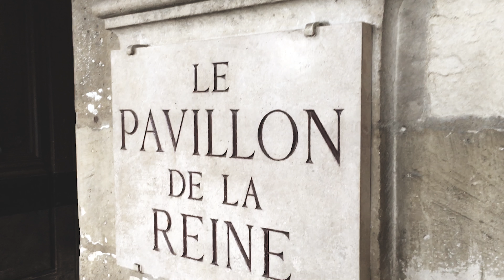Parisian Life - Emily Toledo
Dancer Emily Toledo in Place des Vosges, Paris.
Shot with a iphone 6s plus